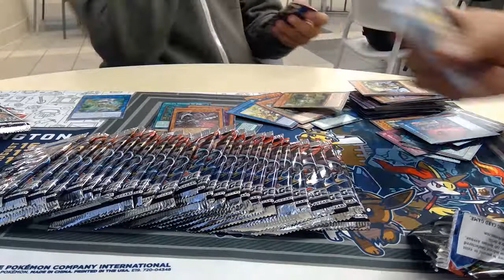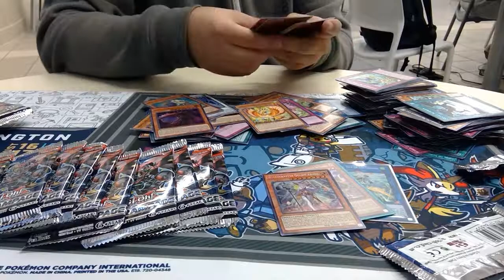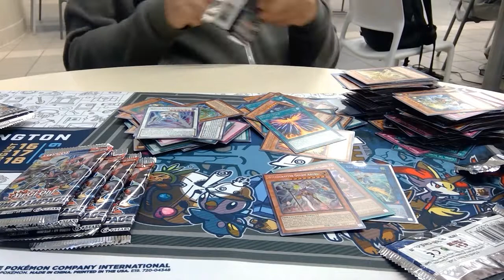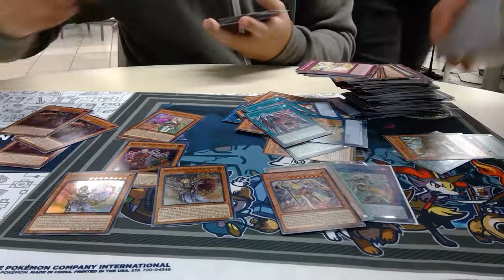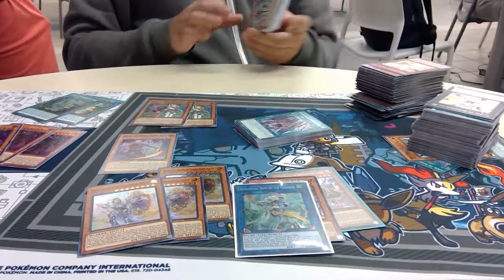Yu-Gi-Oh! 43 Rising Rampage Booster Packs Unboxing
Austin and Tariq has a bunch of leftover packs of Rising Rampage and opens them all.